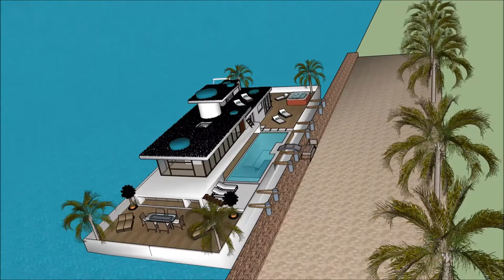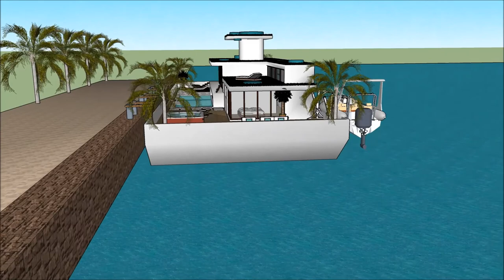qauv tsim vaj tsev tsev facebook Sketchup zaj npe tsev cuab yeej kos duab dej tsev kws kes duab vajt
The floating house villa houseboatzania launching an innovative high-end luxury yacht floating house villa mansion home design potentially as a display of exhibition of the qauv tsim vaj tsev tsev facebook Sketchup zaj npe tsev cuab yeej kos duab dej tsev kws kes duab vajt.

The collection of the Floating house villa houseboatzania concept of qauv tsim vaj tsev tsev facebook Sketchup zaj npe tsev cuab yeej kos duab dej tsev kws kes duab vajt consists of high luxury and architectural art pieces in minimalism combined with living on the waterfront of the harbour.

The floating house villa mansion yacht design has the basis to sustain living with high standards and contemporary structural design - qauv tsim vaj tsev tsev facebook Sketchup zaj npe tsev cuab yeej kos duab dej tsev kws kes duab vajt with numerous of prospects for excessive living and celebrating the desire of life worldwide: